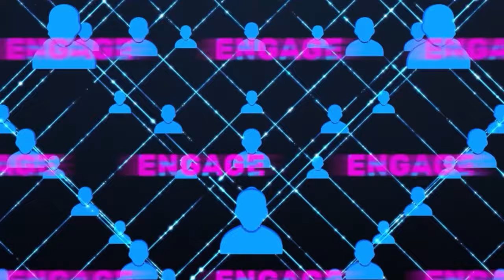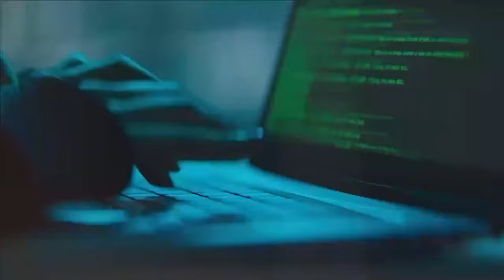C3 Global Cloud Skills v-Tour | International Edition: Official Trailer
“Contrary to popular belief, digital transformation is less about technology and more about people. You can pretty much buy any technology, but your ability to adapt to an even more digital future depends on developing the next generation of skills, closing the gap between talent supply and demand, and future-proofing your own and others’ potential” – Harvard Business Review. The C3 Global Cloud Skills Tour aims to address the cloud skills gaps by ensuring all existing and future cloud customers have the technical and soft skills needed to be successful.

This event was inspired by LLPA Members. Accelerating knowledge worldwide, together!